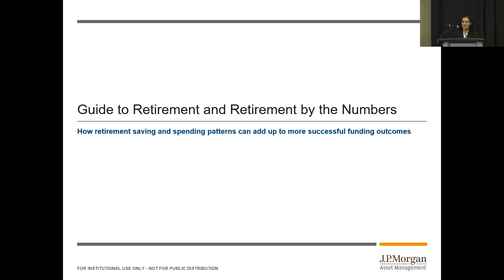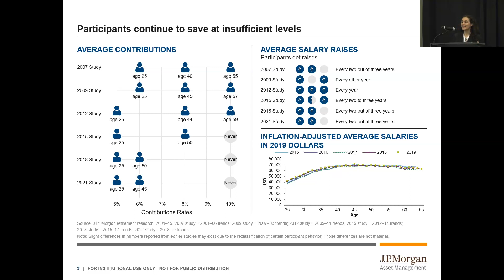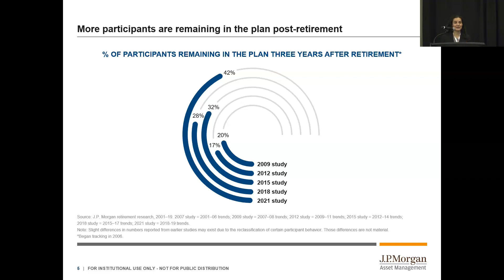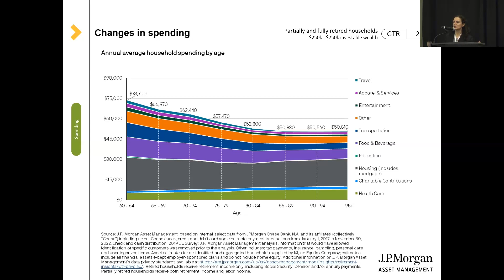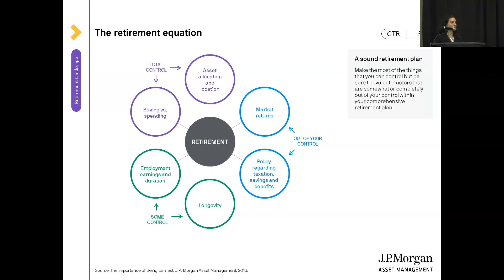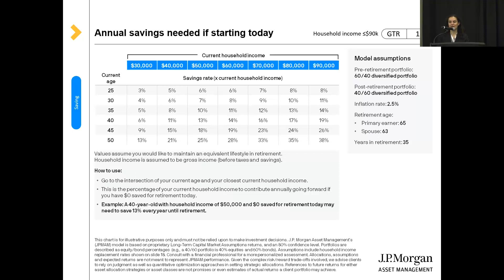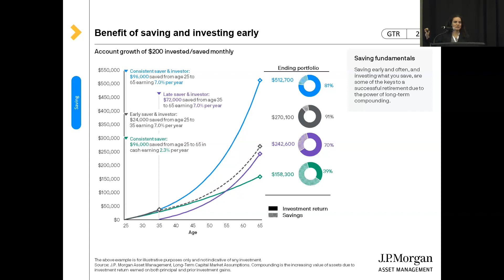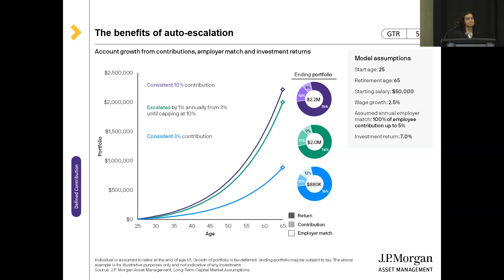EBI Annual Conference - Marta Rodriguez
Marta Rodriguez from JPMorgan discusses the Guide to Retirement at the 37th Annual Conference of the Employee Benefits Institute